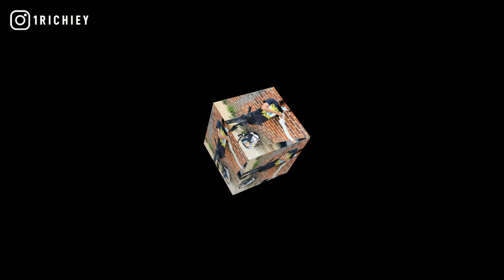[FREE] EBG EJizzle x Moo Slime Type Beat 2021 - Next to Go (Prod. 1 Richiey)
[FREE] EBG EJizzle x Moo Slime Type Beat 2021 - Next to Go (Prod. @1Richiey)

inspired by otf timo, chicago drill, fbg duck, king von, lil moe 6blocka, spottemgottem, pooh shiesty, dcg shun, lil kam, ysn marrr, dcg bsavv, bookiedag, gucci mane, dark piano rap instrumental, memphis drill